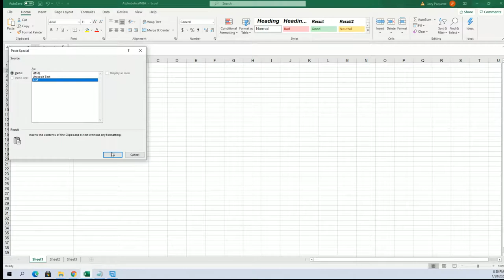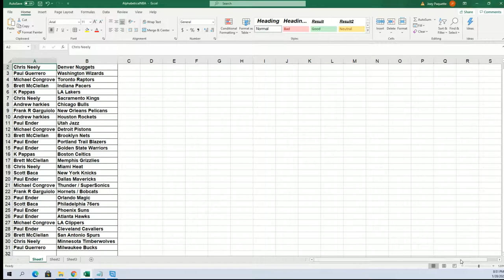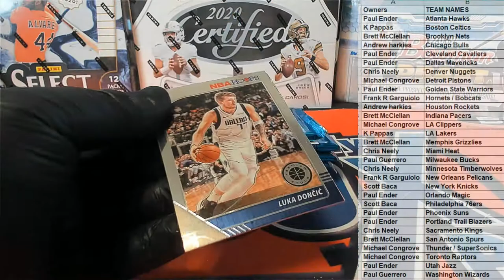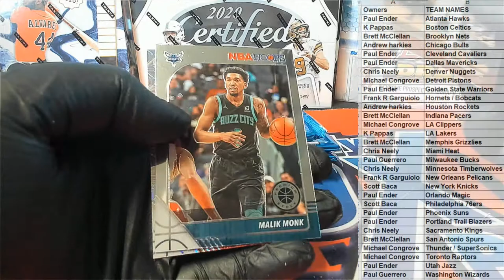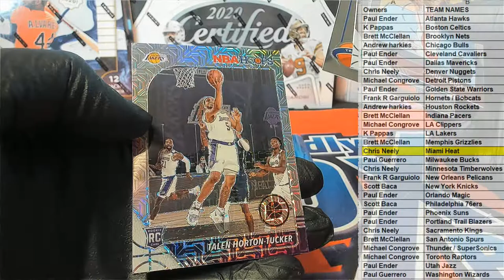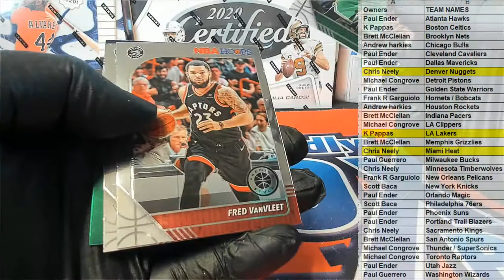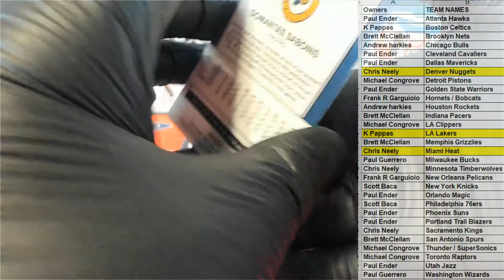2019 20 Panini Hoops Premium Stock Basketball Blaster ID 20HPSPREMBL362